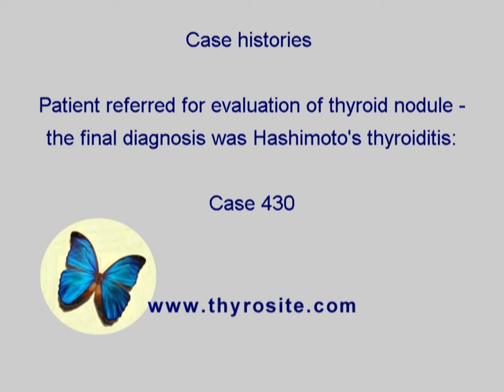Differentiation of thyroid lesions - Case 430